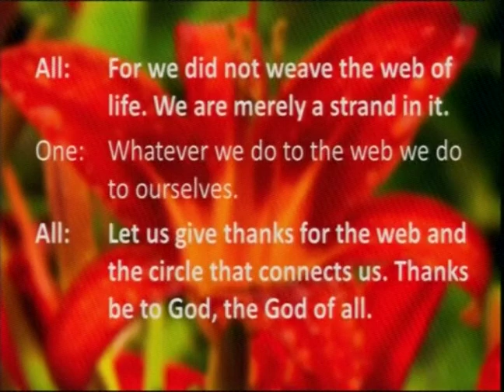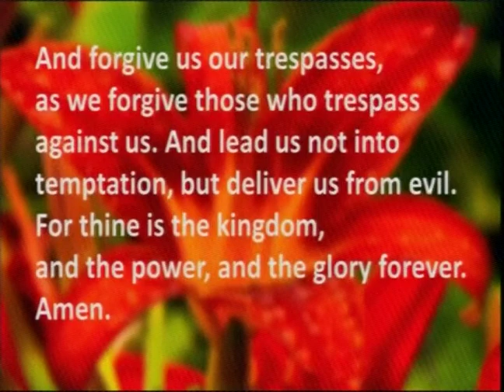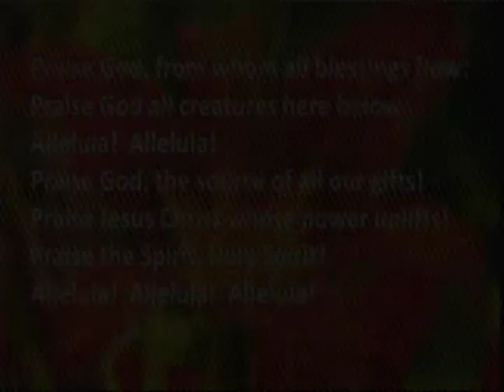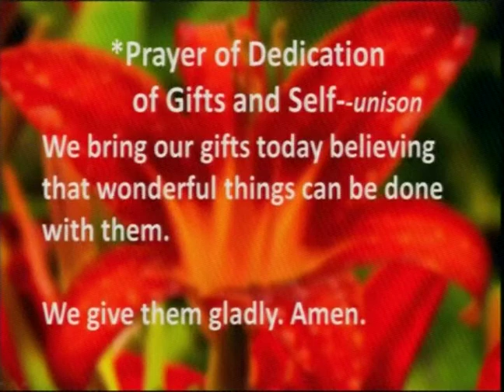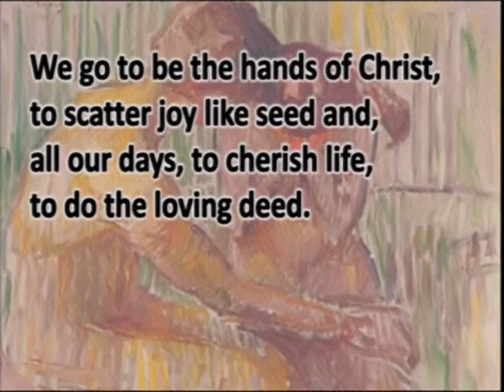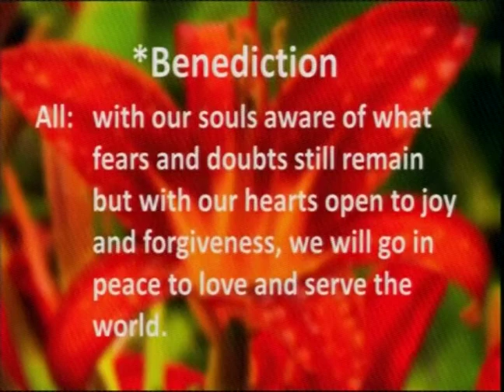4 19 15 Part 3